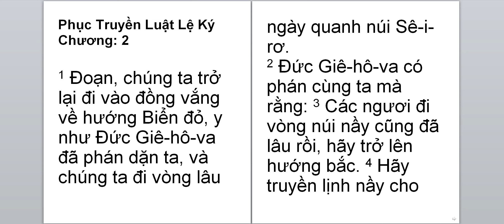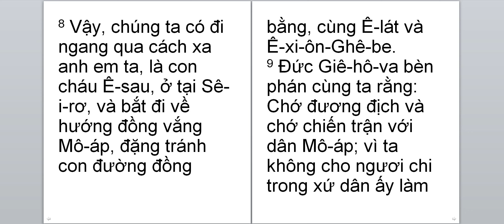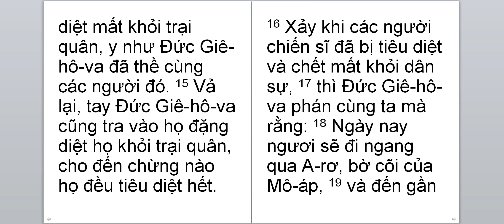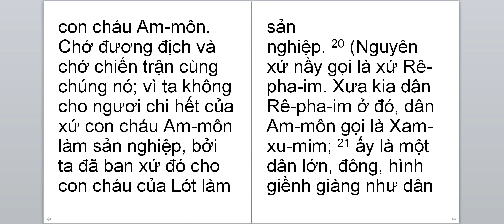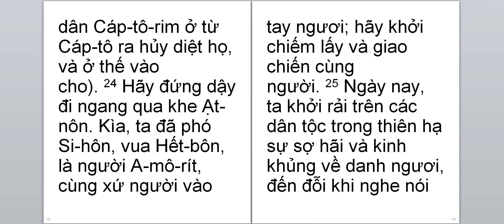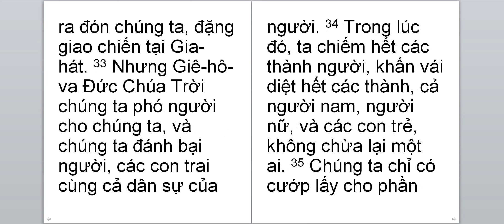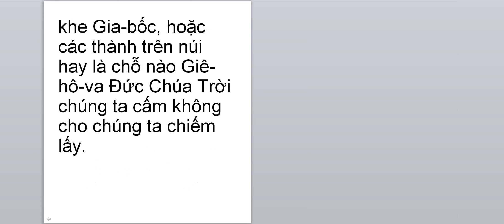Phục Truyền luật lệ ký 2